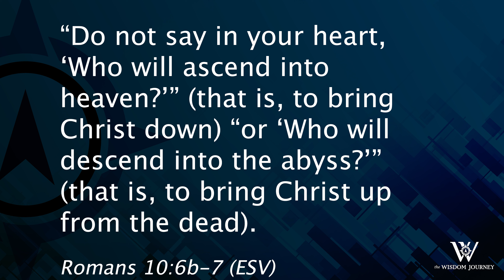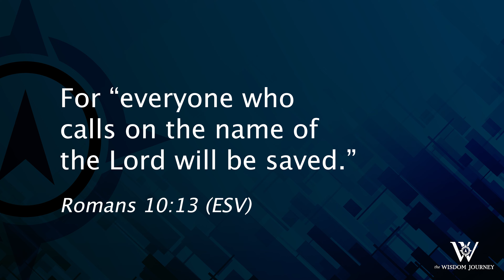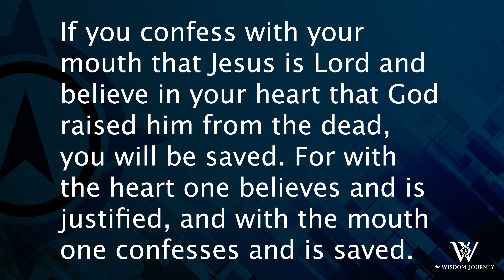Lesson 610: Currency for the Bank of Heaven (Romans 10:4-13)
The righteousness we all need to be acceptable to God is readily available to us and absolutely free. It comes not from our faultless performance but from a faultless Person—Jesus Christ.